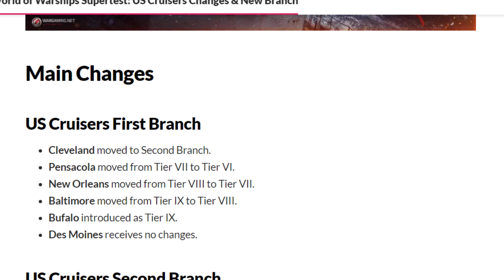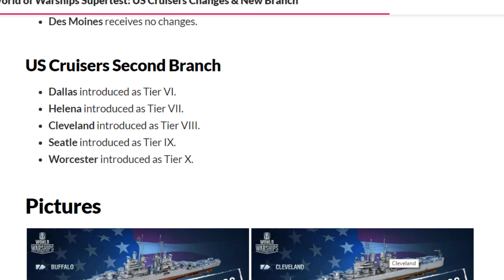NEW US Cruiser Split line from US Dallas to US Worcester !!!!!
Put your pants ON!! Captains !!!
New US Cruisers are COMING !
US Dallas, US Helena

US Seattle and US Buffalo...
What a happy captain Zerra is !